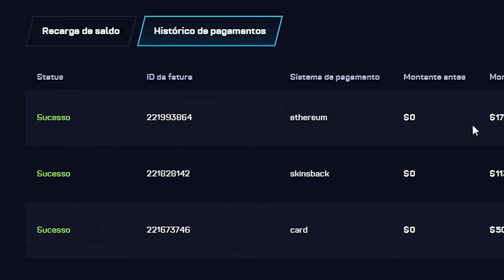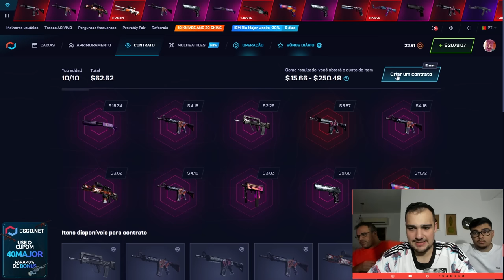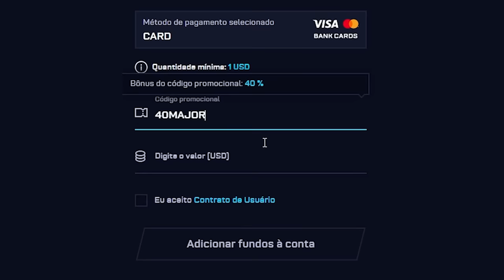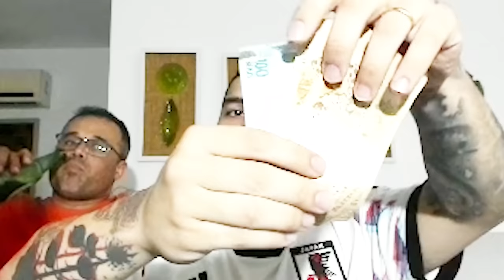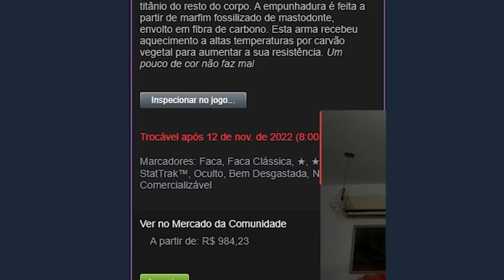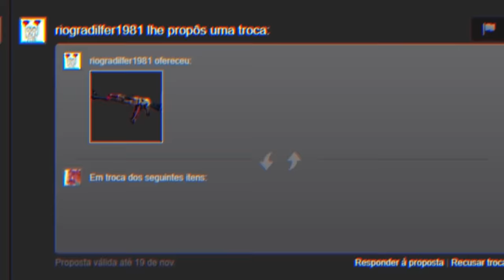3 CLIQUES = 2 FACAS e 1 AK 🤑 ( Muita SORTE )